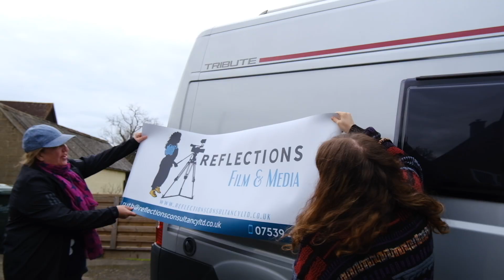How to Get Started on a Weightloss Journey in 2021 | Daily Cuppa T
Welcome back to another Daily vlog! In this video I wanted to share with you my BEST tips on how to get started on a Weightloss Journey in 2021, from someone who has lost over 60 pounds. I hope these tips will help you on your journey, whether you're just getting started or you're trying to get back on track, these are (in my opinion) the best ways to start your journey in 2021.

People seem to find my life somewhat interesting, as a relaxing escapism. So snuggle into a cosy blanket, have a cuppa (doesn’t have to be Tea;)) and catch up with T x

MY WEIGHTLOSS JOURNEY:

I am on a journey to better health. So far I have lost a total of 67 pounds, weighing this week at 11 stone 13 (165 pounds). I am also attending therapy, and I openly talk about this on my channel, because I am passionate about improving the stigma surrounding mental health. I am learning so much about human behaviour, and ways to improve anxiety, low mood and binge eating. I think there are lots of interesting conversations to be had surrounding these topics, and I’m not afraid to reveal parts of myself if there is a chance to benefit others.

See you next Sunday my Cuppas! Weekly vlogs every Sunday @ 7pm GMT.